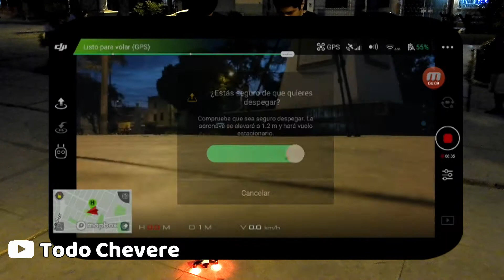TRUJILLO DESDE 1/2 KILÓMETRO DE ALTITUD | SORPRENDENTE!!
💗 Hola mi gente! como están, espero que estén muy bien yo estoy muy contento por subirles nuevo video!!  Quiero decriles que los amo y estoy agradecido por todo apoyo, ustedes son los mejores del universo, estoy super hiper archi mega feliz mil gracias por todo  💗

METAS 💪💗💕

1k✔
3k✔
10k
25k
30k
40k
50k
100k

Gracias por ser tan chevere y por ayudarme a lograr cada una de mis metas trazadas "Si uno quiere algo, busca la manera y no escucsas"

➖VIDEOS RECOMENDADOS➖